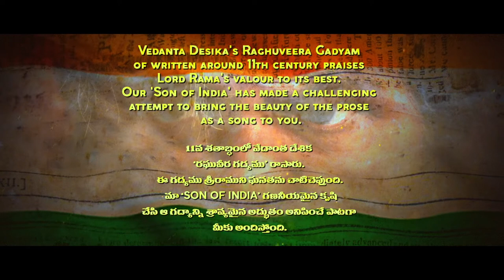Mohan babu garu & Ilayaraja garu in Son of India music sitting video|| Aditi tv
Socio-Cultural,
High-quality Medicare,
Mohan babu garu & Ilayaraja garu in Son of India music sitting video#Mohan babu garu # Ilayaraja garu# Son of India Son of India music sitting video#Ilayaraja songs#Ilayaraja movies#Mohan babu
watch on Mohan babu garu & Ilayaraja garu in Son of India music sitting video